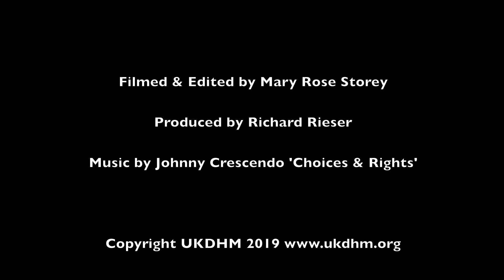UKDHM Micheline Mason & Richard Rieser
The History of the Alliance for Inclusive Education